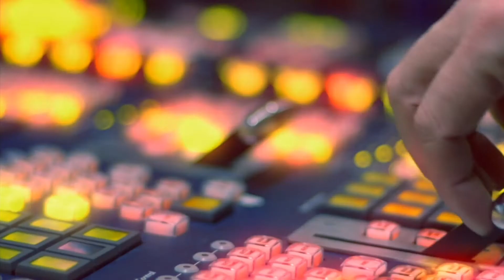BBC World News, Outside Source Headlines/Intro, 04.06.2019